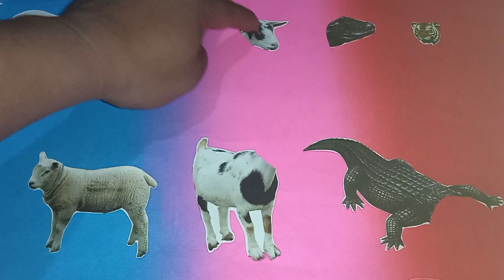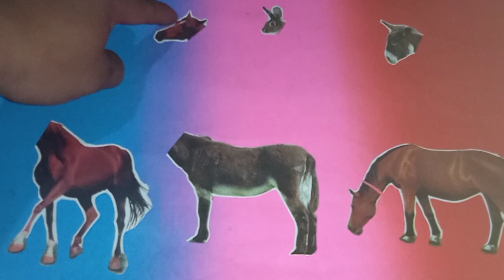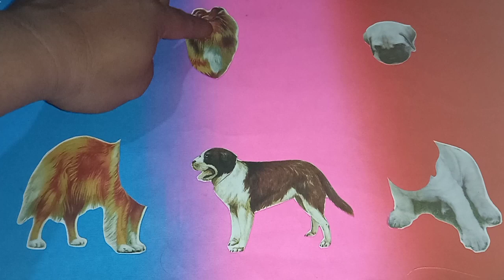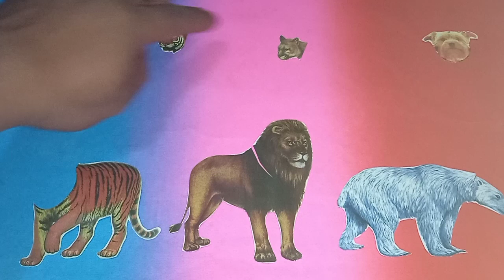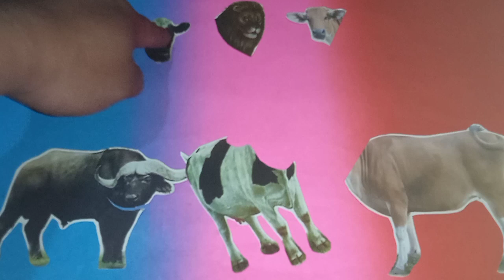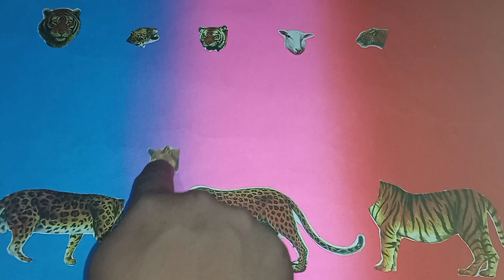mencari kepala hewan harimau, kambing, kucing, kerbau, kuda, buaya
menyusun kepala yang hilang dari badan hewan